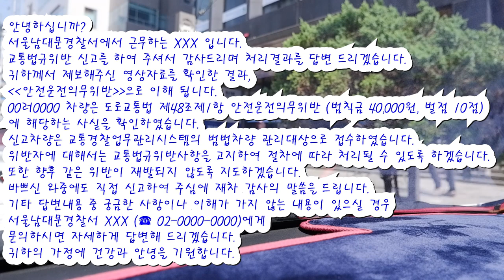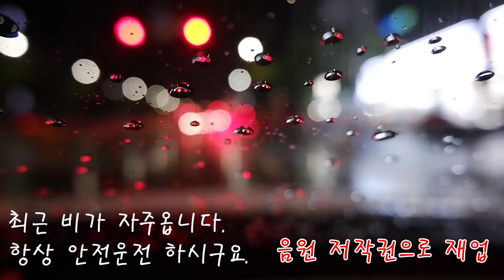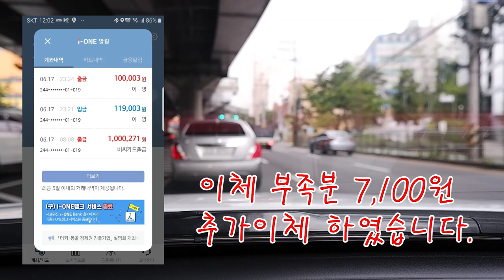Vlog(48)저작권신고 재업 - 택시기사가 양아치냐?~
-재업- 음원 저작권 때문에 편집후 재업했습니다.

우리 사회에 자리하고 있는 갑질과
직업에 대한 인식의 차이로 많은 사람들이
고통을 받고 있습니다.

 택시기사는 양아치가 아닙니다.